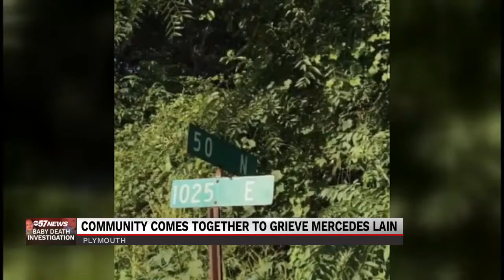Samantha Johns MMJ/Anchor Reel - January 2022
Samantha Johns is a passionate, ambitious, and creative storyteller. She's currently a multimedia journalist/fill-in anchor at ABC57 News in South Bend, Indiana. She previously held the role of Multimedia Journalist/Weekend Weather Anchor at KKCO 11 News/KJCT News 8 in Grand Junction, Colorado.

Live Shots/Standups: 0:04-1:13
Anchor Clips: 1:14-2:22
PKG's: 2:23-7:33
Community Comes Together for Mercedes Lain 2:23-3:50
Benton Harbor residents speak up about effort to recall mayor 3:51-5:43
Local non-profit gifts five veterans a Walmart shopping spree 5:43-7:33